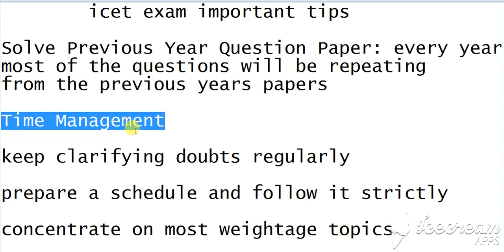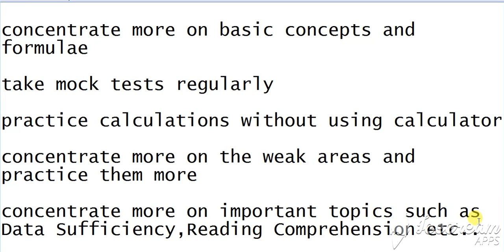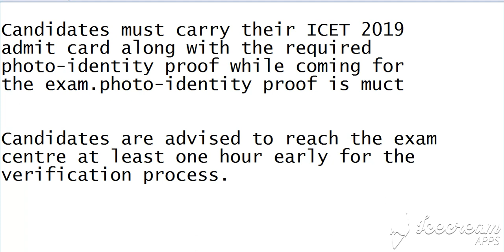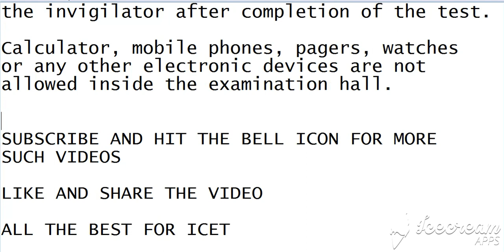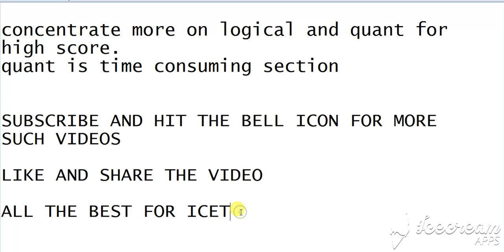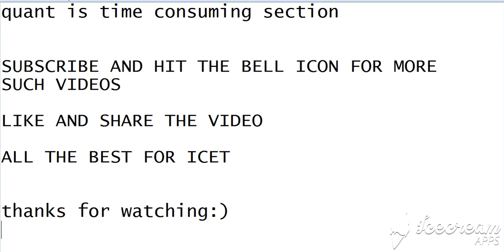ICET MOST IMPORTANT TIPS AND INSTRUCTIONS TO SCORE HIGH MARKS || BEST WAY TO STUDY